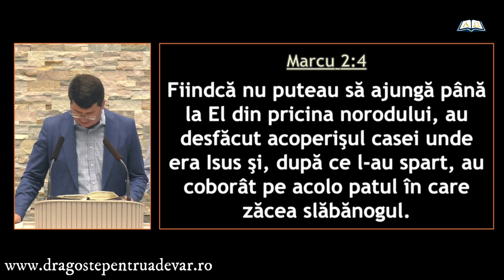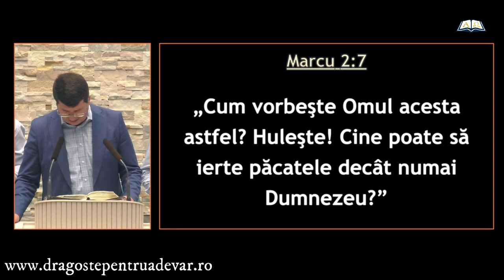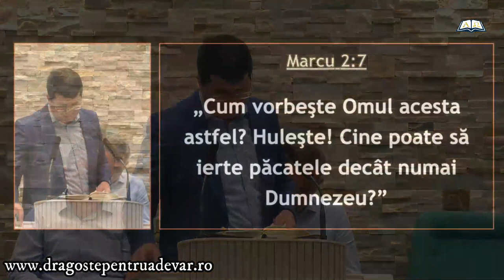Fănel Șuteu - Mărturii de vindecare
Biserica Penticostală „Betel” Dumbrăveni, SV | 3 august 2023